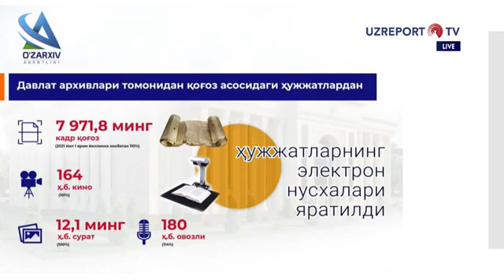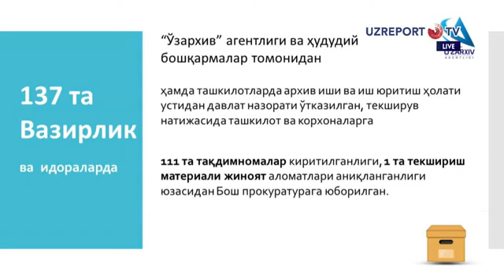“Ўзархив” агентлиги тизимида амалга оширилган ишлар" мавзусида матбуот анжумани ўтказилди.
Ўзбекистон Миллий матбуот марказида Ўзбекистон Республикаси “Ўзархив” агентлиги раҳбарлари иштирокида  “Инсон қадри учун” тамойили асосида 2022 йил 2 чорагида “Ўзархив” агентлиги тизимида амалга оширилган ишлар" мавзусида матбуот анжумани ўтказилди.